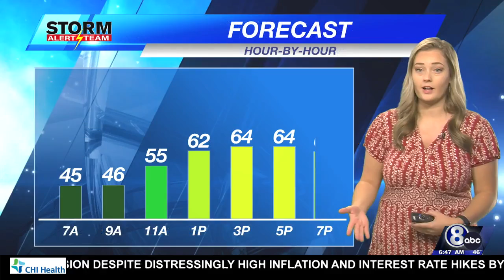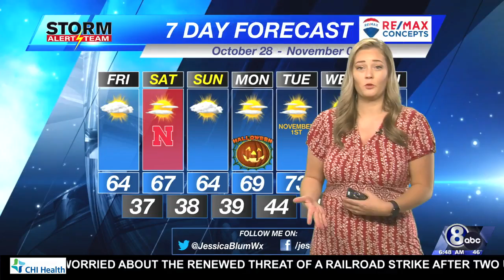Friday Morning KLKN Weather Forecast - October 28, 2022